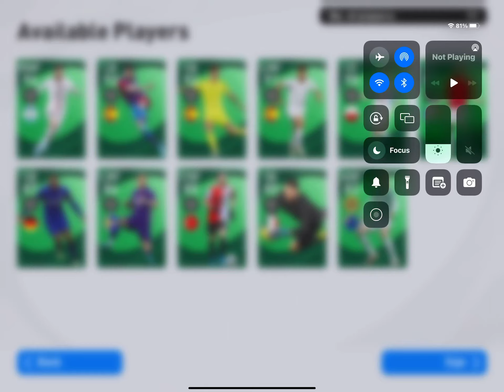Messi potw first try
Some free kick of Lionel Messi potw card and how ingot it first try. I t